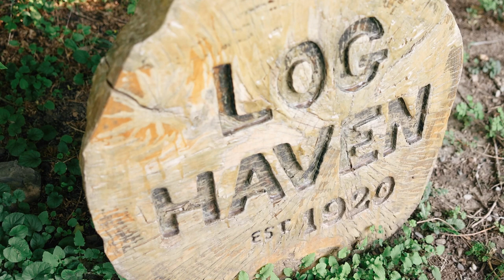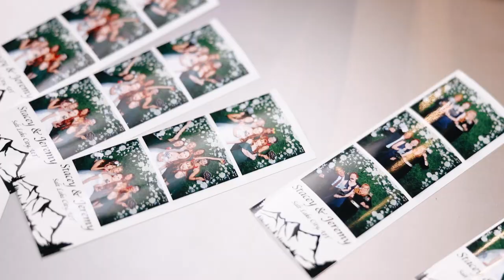STACEY AND JEREMY